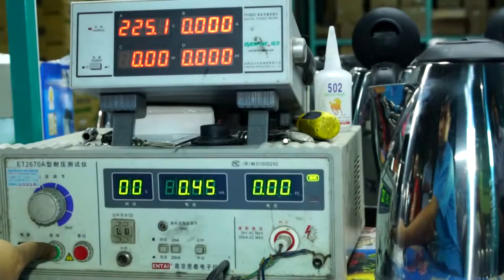San Pham Am Nuoc Dien Bluestar